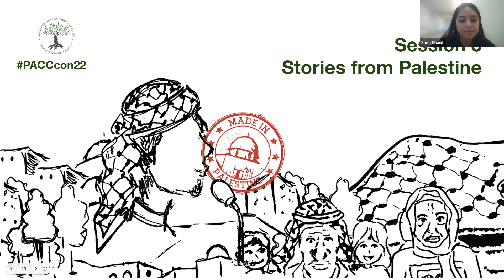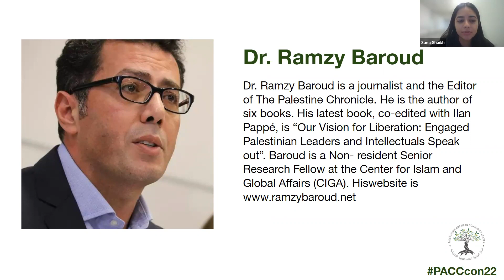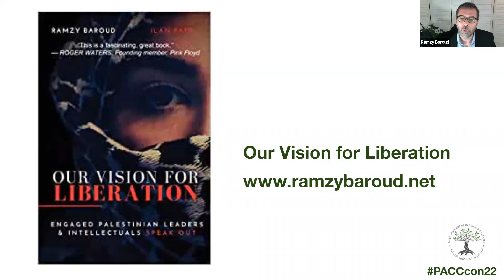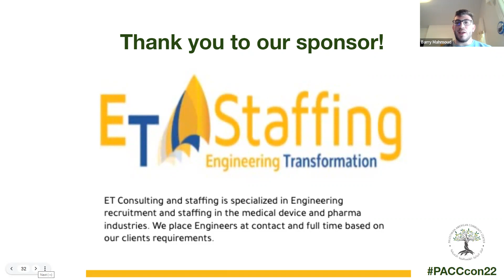PACC Conference Day 3 2022 part 1